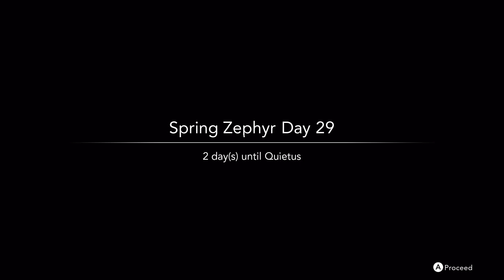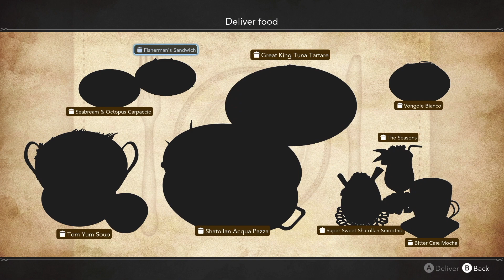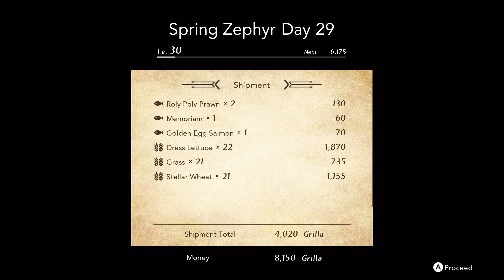Zephyr Spring Day 29 | Harvestella | Day XXIX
Harvestella

Capture Card
Docking Station